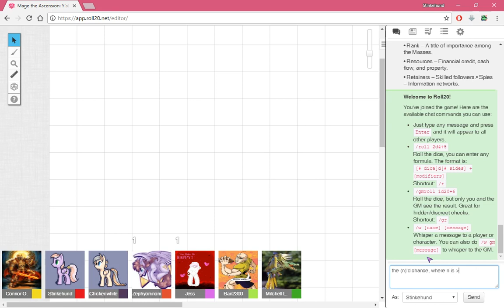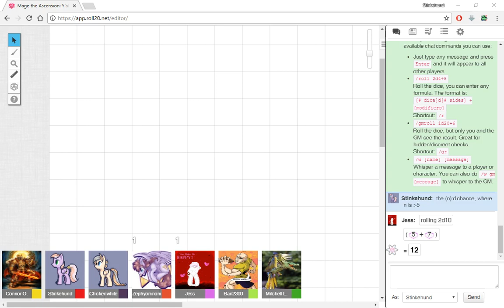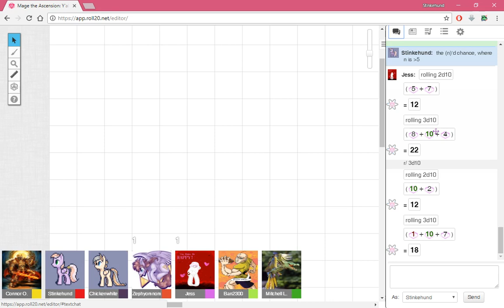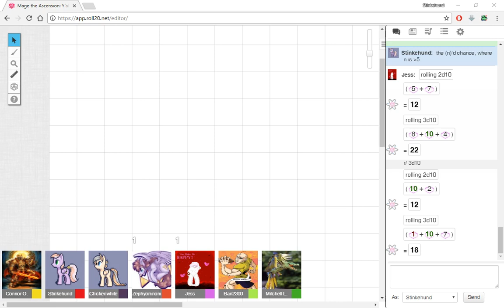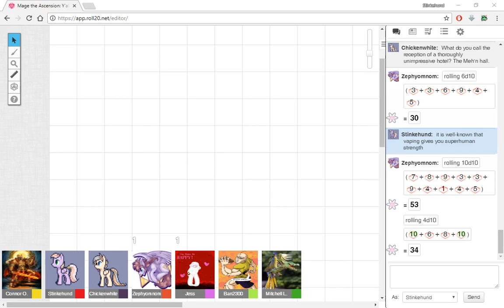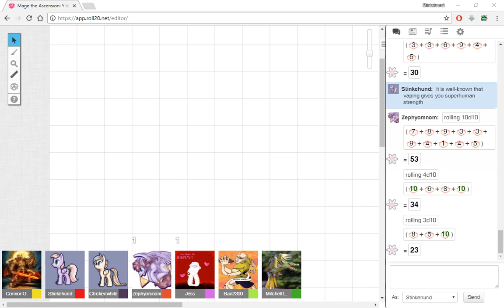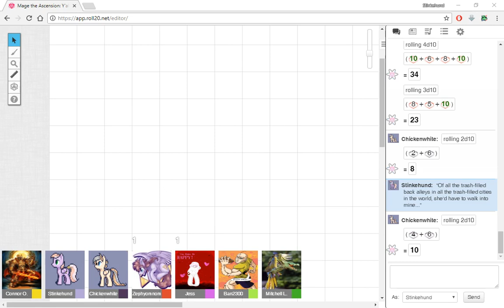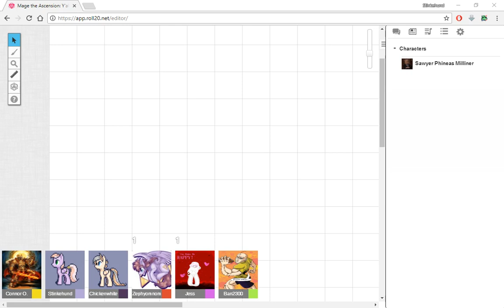Mage: The Ascension 04/03/2018 - The Mageaning!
New campaign in Mage, with (so far) no ponies.